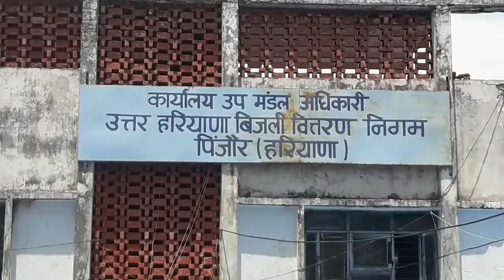22 फरवरी को पिंजौर की कई कॉलोनियों में बिजली नही रहेगी।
सिटी न्यूज।।
     पिंजौर शहर की कई कालोनियों में बिजली सारा दिन बंद रहेगी।